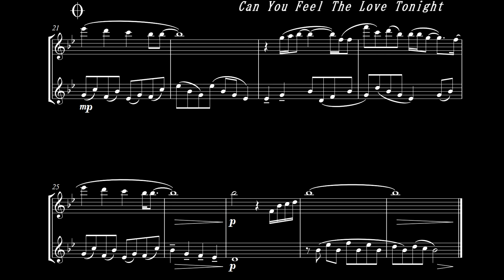Can You Feel The Love Tonight - Elton John - Two Instruments (Arr Duda Oriontte)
Can You Feel The Love Tonight - Elton John

Two Instruments

My name is Duda Orionte I make arrangements and sometimes with play along.

Help the channel by buying our arrangements